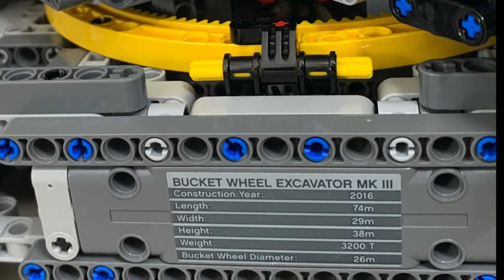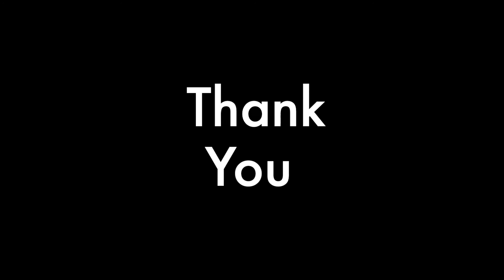Lego Bucket Wheel Excavator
This is one of the biggest Lego Technic sets my son built.